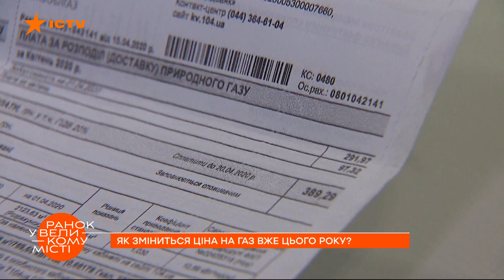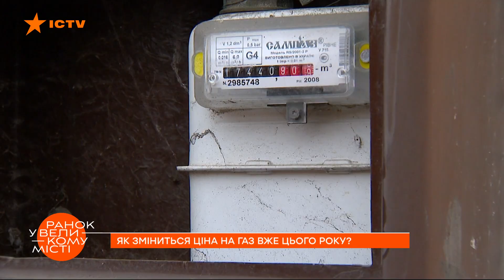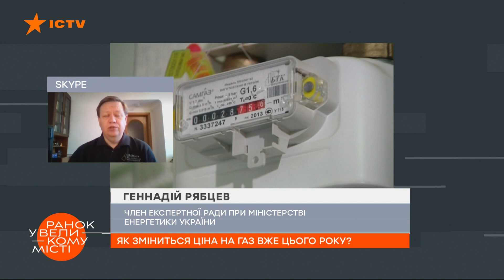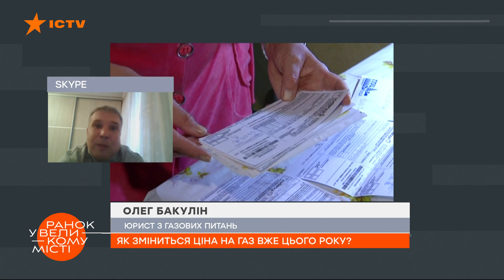Снова подорожает? Что будет с ценами на газ уже в этом году — ICTV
Смотрите в программе Утро в Большом Городе на ICTV: все о новых ценах на газ.

Правительство хочет ввести годовую цену на газ. Сейчас идут общественные обсуждения проекта.

Когда и зачем введут так называемый «годовой продукт»?
 И действительно ли это защитит население от резких колебаний цен на газ на рынке?

Подробнее смотрите онлайн на YouTube-канале ICTV в сюжете Ксении Богуславской для программы Утро в Большом Городе от 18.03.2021